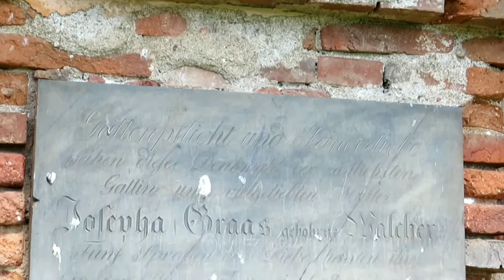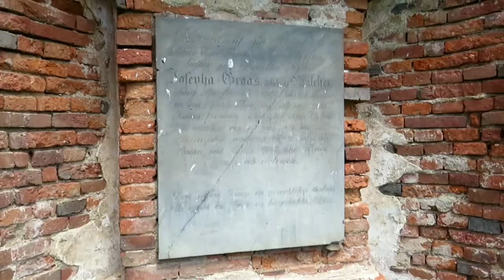Kostel Božího Těla v Červené Řečici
Bývalý hřbitovní kostel Božího Těla v Červené Řečici. Založen byl pravděpodobně koncem 13. století. Natočeno: 12. července 2021. Hudba: Digital Solitude - Silent Partner.

Natočeno: 3. srpna 2021. Autor videa: RegionálníMagazíny.cz